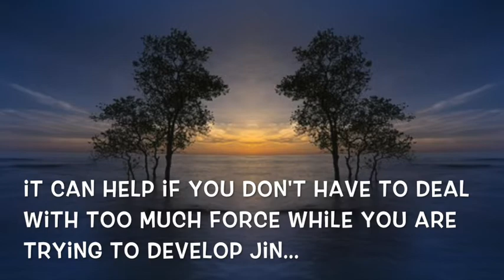Learn what Qigong is. Learn to feel your Qi with Tai Chi week 6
◢ In this week's episode we'll look at how to use your mind to direct forces to the ground and back. In Chinese martial arts we call this using "Jin".

◢ In week 5 we look at directing your movements from the middle of the body. Enjoy!

◢ Learn to feel your qi! This video has everything you need to take your first steps. Perfect for beginners.

◢ Qigong is an art of energy cultivation and healing.

◢ First part of an 8-week course on mindful Tai Chi movement. This week covers the concept of 'maintain and extend' to feel a connection.

◢ We want to expand knowledge of Qi, Qigong and Taijiquan (Tai Chi Chuan).